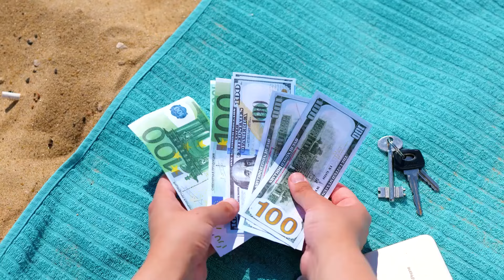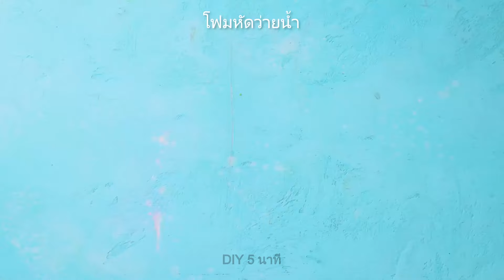เคล็ดลับอุปกรณ์ชายหาดและสระว่ายน้ำเพื่อช่วยเหลือฤดูร้อนที่สมบูรณ์แบบของคุณ 🤩🏖️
ค้นพบอุปกรณ์ที่จำเป็นสำหรับชายหาดและสระว่ายน้ำที่จะเพิ่มความสนุกในช่วงฤดูร้อนของคุณ! มาเรียนรู้วิธีที่จะทำให้วันที่ชายหาดของคุณสนุกยิ่งขึ้นด้วยเคล็ดลับและอุปกรณ์ที่มีประโยชน์ของเรา 🌊☀️